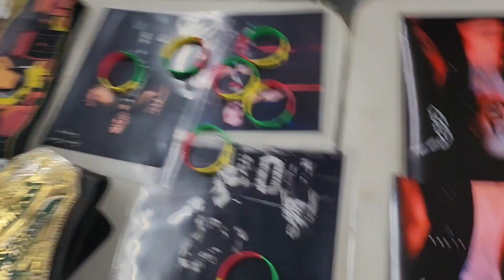First Vlog of 2023! - JAIDEN's Vloggin' Adventure Ep. 4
First DOA Show of 2023 + a quick AEW Dark recap!